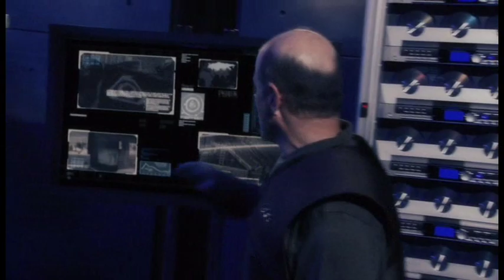command & conquer 3 GDI part 2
pentagon defense